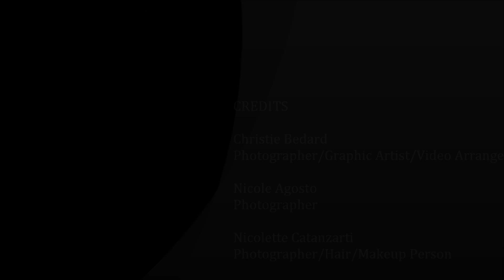PACScrapBook (original version)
A photo scrapbook I made with many pictures two of the club members and I took during rehearsals for a play the Performing Arts Club did.

Warning: There is a bit of "Michael Jackson" dancing in this video. If this offends you, you can just fast forward it to about 1:30, or take a peek at my "Rated G" version I shall be putting on a bit later (Same video with that bit cut out, personally I thought the dancing was good so I left it in this one). Thanks! :)